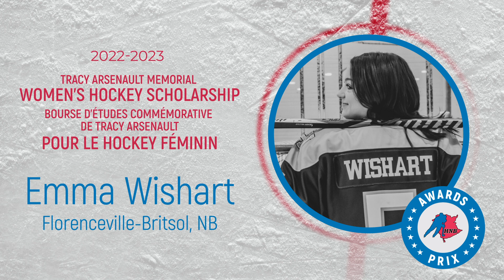HNB Tracy Arsenault 2023